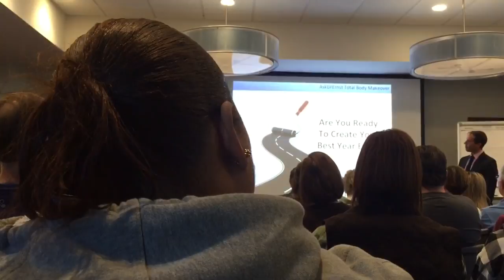Seminar on health and life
By dr Aaron Ernst